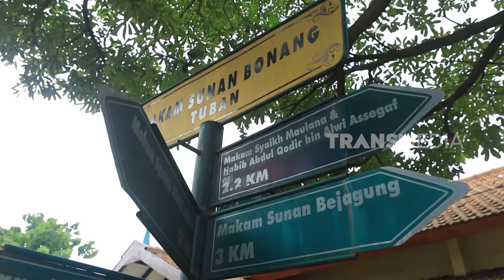Adit Kemal Ikut Tradisi Bubur Bonang | MAKAN RECEH (08/04/23)